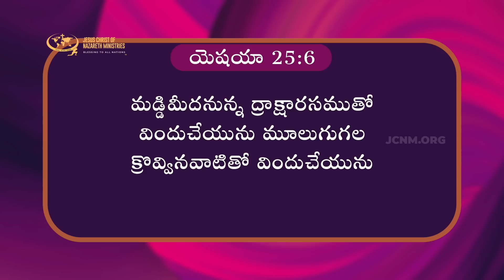దేవుడు తన సంఘానికి నిరీక్షణ ఇచ్చిన తర్వాత ఎలా వేరు పరుస్తాడు ? | JCNMDailyBread | 09 Sep 2023 ​